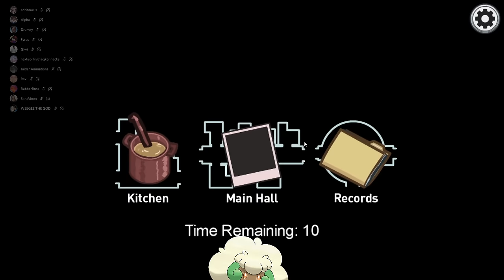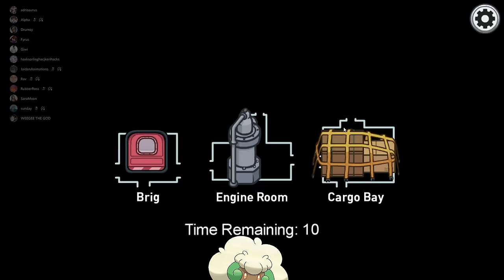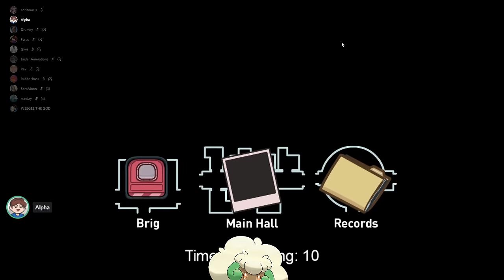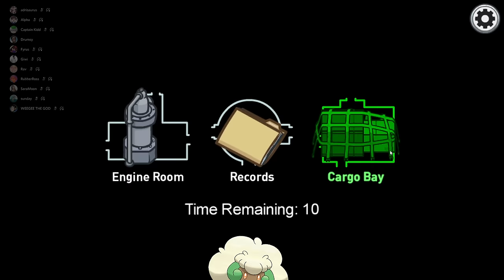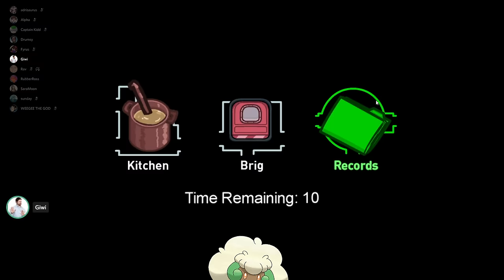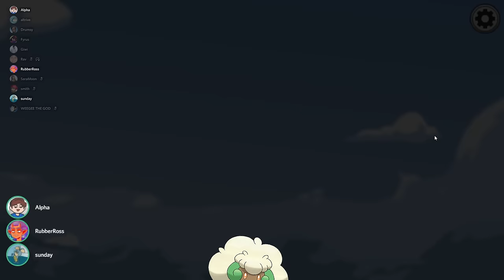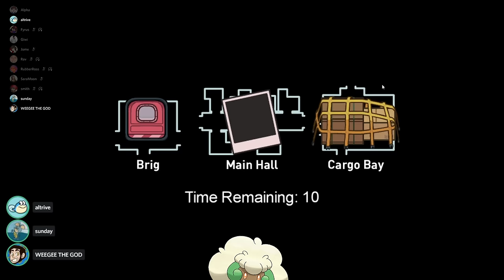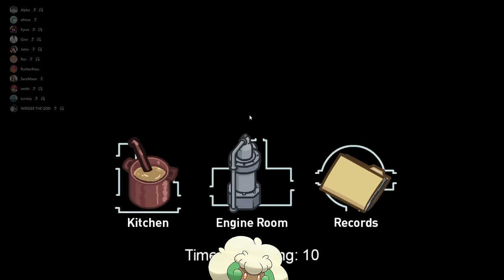Among Us, but I have major trust issues